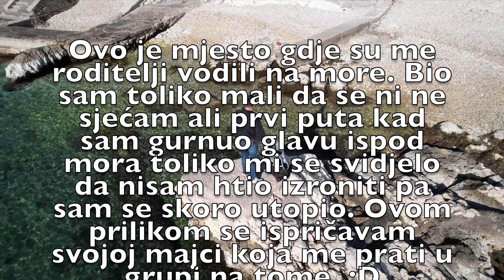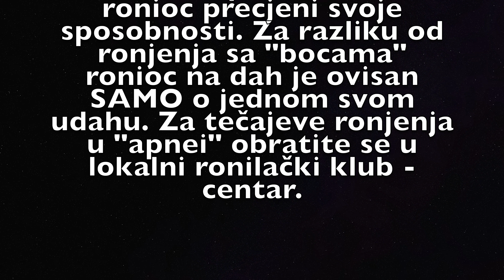Oprema za podvodni ribolov - TIPS & TRICKS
Ulazak u svijet ronjenja i oprema za podvodni ribolov. Kako početi koju opremu odabrati u video zapisu.